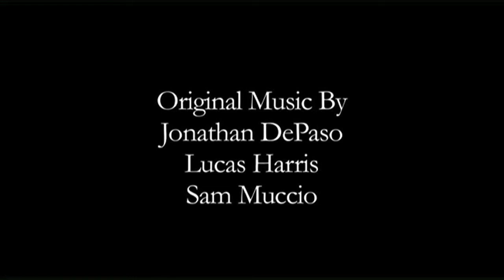End Sequence - A Campaign that Failed - Original Score by Lucas Harris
A Short clip from the film, A Campaign That Failed.

A Campaign that Failed is a thirty minute short produced by 419 Productions at Ohio University.  Original Music by Lucas Harris, Daron DiSabato, Jonathan DePaso, and Sam Muccio.

For complete production credits and details, visit the the Media Arts & Studies